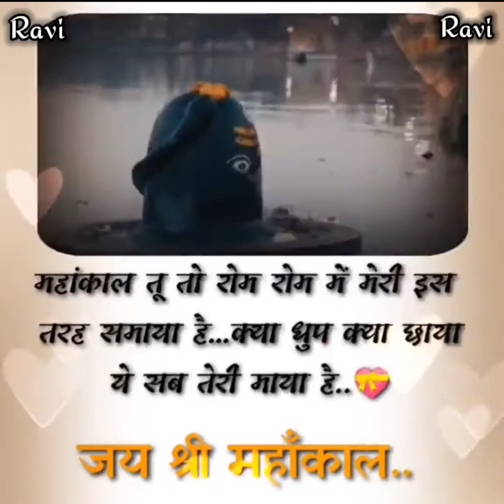mahakaal baba new whatsApp stetus mahakaal tu to rom rom me meri is tarah samaya hai / ✨✨🥰🥰